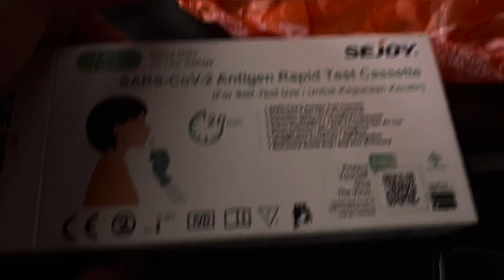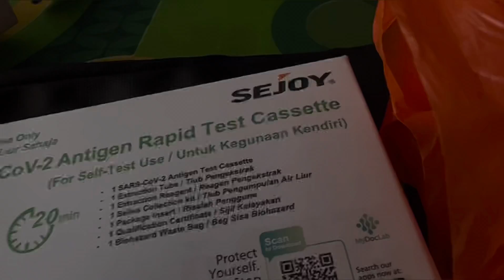Day 1 | Quarantine dirumah Sewa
Hye Guys

Hari yg malang bagi aq,
Tapi ia menjadikan iktibar kepada aq

Im +C19
Now quarantine dibilik sewa aq